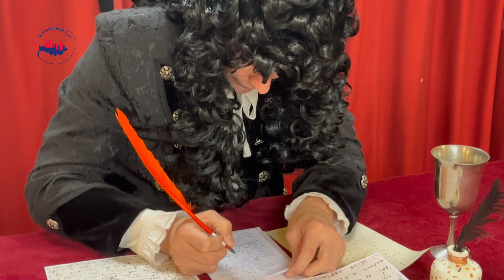1058 Пират Фенсис Дрейк // Francis Drake, 2